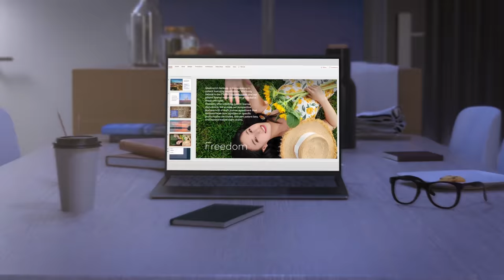Introducing the Snapdragon 8cx Gen 3 Compute Platform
The Snapdragon 8cx Gen 3 Compute Platform delivers an Always On, Always Connected mobile PC experience unlike any other. The latest premium compute platform from Snapdragon brings the best smartphone technology to ultra-thin, fanless laptops that are seriously powerful — and seriously power efficient, delivering up to multi-day battery life. Blazing fast 5G connectivity can deliver up to 10 Gbps peak throughput speeds with the Snapdragon X65 Modem-RF System, and Wi-Fi 6E connectivity — thanks to the Qualcomm FastConnect 6900 system — enables truly seamless cloud computing.

Snapdragon 8cx Gen 3 is a 5nm Windows PC platform enabling CPU performance improvements of up to 85% and GPU performance improvements of up to 60% from the previous generation. This new premium compute platform from Snapdragon utilizes high-performance cores for more compute-intensive tasks combined with energy-efficient cores for less intensive tasks, delivering responsive performance and long-lasting battery life — up to 25 hours on a single charge. Superior performance per watt translates to more efficient and productive workdays — and more time to watch your favorite show or play your favorite video game. To that end, Snapdragon 8cx Gen 3 can even run some games at full HD resolution and up to 120 FPS. It’s an entertainment powerhouse.

Advanced Snapdragon camera and audio technologies enable crisp, clear video conferencing in applications like Teams, Zoom, and more. Snapdragon 8cx Gen 3 supports up to 4K HDR video and uses AI-accelerated algorithms to help suppress unwanted noise on video conferences and voice calls. Look your best at your next team meeting — and don’t worry if your neighbor starts mowing the lawn, or your dog is barking in the background. All of this is punctuated by advanced AI accelerated capabilities for new user experiences and enterprise-grade security features. The Snapdragon 8cx Gen 3 is both smart and highly secure from the chip to the cloud.

The Snapdragon Tech Summit delivered other compute platform news. The Snapdragon 7c+ Gen 3 Compute Platform delivers a new level of performance in the entry-tier with faster CPU and GPU performance, AI acceleration, and blazing fast connectivity with 5G and Wi-Fi 6E so you can stay connected and productive from virtually anywhere.